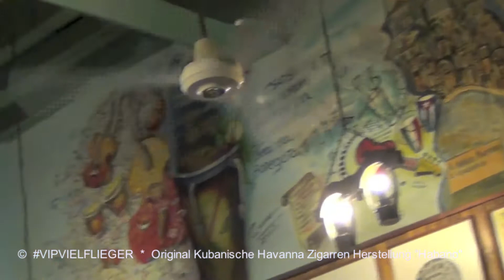Kubanische Havanna Zigarren | Herstellung Original Kuba Habano | Der HON PrivateJet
derhon PrivateJet besthoteltester Eine original kubanische Havanna Zigarre. Eine Habano hergestellt von einer Original Mitarbeiterin in Havanna auf Kuba.

© VIPVIELFLIEGER & DerHON